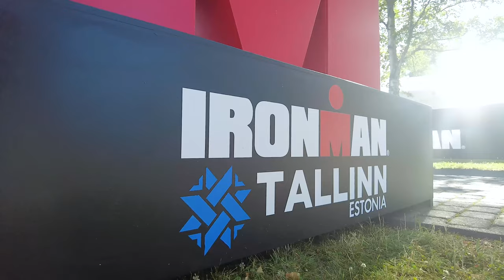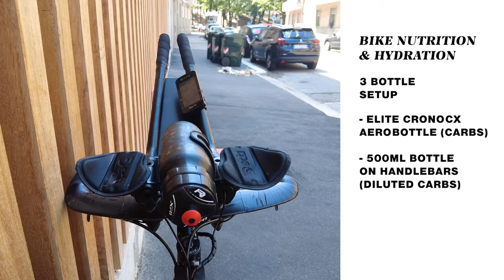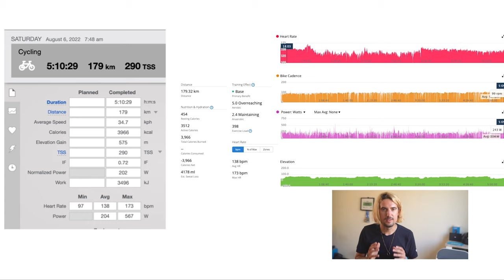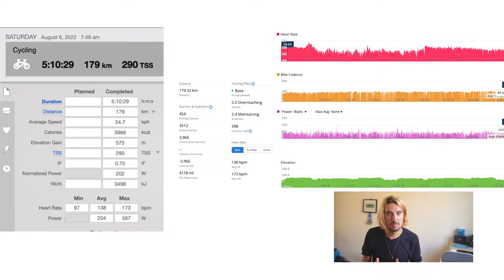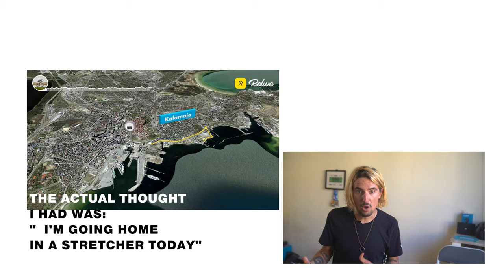From Sick to Sub 11 at IRONMAN Tallinn 2022 | Race Experience, Gear, Nutrition *Mega Emotional Day*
- Get your @Insta360 One x2 camera, The best camera for filming on the bike / on adventures

00:00 Intro
00:38 Table Of Contents
00:58 Why Tallinn (again)
01:48 Mindset leading into the race
02:14 Getting sick on raceweek
03:18 Athlete registration
04:26 Gear Breakdown
04:40 Tri gear
04:54 Swim gear
05:04 Bike Gear
05:52 Run Gear
06:16 Nutrition Strategy
06:45 Supersapiens for training and racing
07:18 Nutrition Specific breakdown
07:55 Race course
09:25 Transition Zones
10:00 Pre Race days nutrition
10:31 Night Before the race (bad vibes)
11:00 Goals for the race
11:33 Race morning breakfast & prep
12:41 T1 prep
13:06 Swim practice & feeling sick
14:15 Low visibility lake and Form Goggles
13:05 Self seeding swim start
15:38 Letting go of expectations
15:52 Swim
17:21 Transition 1
17:49 Bike
19:58 Connecting with crowd supporters & gratitude
20:41 Bike nutrition logistics
21:10 Glucose levels
21:25 Loop 2 *high as a kite on endorphins*
22:12 Fatigue
22:46 Bike Data
23:06 Transition 2 ziploc bag trick
23:55 Run Loop 1
25:17 Maurten Gels
25:42 Loop 2 Enjoy
26:28 Power of Music
26:50 Half Marathon splits
27:01 Loop 3: hitting the wall on a hilly marathon
28:06 The words of encouragement that saved me
28:51 Making the moment count and painkillers
29:17 Final 5 kms emotional journey
30:18 Finish line emotions
31:37 FInish time reflections
32:00 Helping people
32:26 Biggest Lessons Learned
34:59 Final Thoughts on the grind
35:44 Huge personal best and what this day meant to me
37:22 Would I recommend Tallinn as you first full distance?
38:16 Thank you

Wetsuit IMHO are a must for beginner triathletes and they're sunglasses are super cool & cheap

✣ Supersapiens CGM is a groundbreaking way of understanding our personal nutrition needs in order to fuel our training and life the best way possible - get yours

 ✣ Hard training requires a lot of fuel. Some of my nutrition staples that help me reach a great quality of life, go on adventures, and reach my finish lines strong I get at Koro Shop
🌱 Use code ⬇️
at check out for a discount on your first order

✣ Make your smoothies and nicecreams with this dope blender code SMOOTHIELIFE15 for a discount

Patrick Delorenzi

Peace ✌️